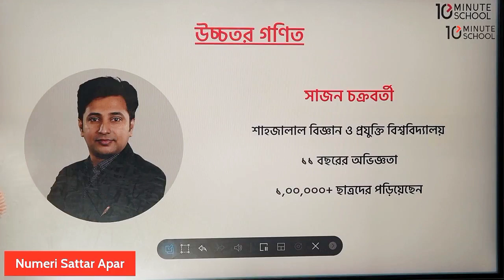HSC 23 Crash Course| Math | Apar| Sajan